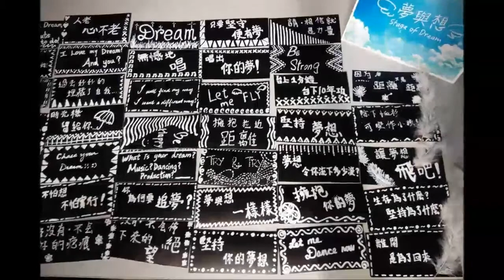Haha! Me!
《哈哈！我》        曲、詞  by 殷恩

人哋話我係傻仔
其實我係個細蚊仔
夠膽周街通處走
俾人抦到無訂抖

平時垃圾就留底
搞到屋企都無哂位
最好俾我儲啲嘢啦喂
整個展覽俾你睇(都得)

哈~ 唱又唱   唱出我想像
笑不斷笑  未有人知道我思想
跳又跳   跳出最靚嘅模樣
轉不斷轉  轉到頭暈嘅衰樣

停！安靜吓！係時候返屋企發夢啦！
Do u do...  Do u do...  Do u do...    Do u do...
發夢啦